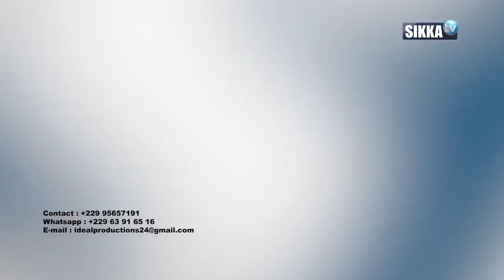100% BENIN/SIKKA/15 06 2021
APPEL A LA RELECTURE DU CODE ÉLECTORAL
LA CENA COMME UN MÉDECIN APRES LA MORT ?

INVITÉS

-  ANGE BANOUWIN,  JOURNALISTE / ANALYSTE.
- ANTOINE ADOUKONOU, ACTEUR POLITIQUE / MEMBRE « BLOC REPUBLICAIN ».